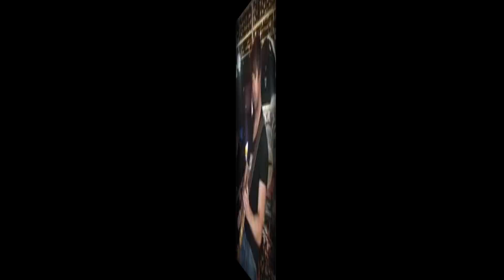Chris Cavanaugh- Girls With Girlfriends Club Mix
"Girls With Girlfriends" Club/Dance Mix by Chris Cavanaugh

I have permission to post this song.